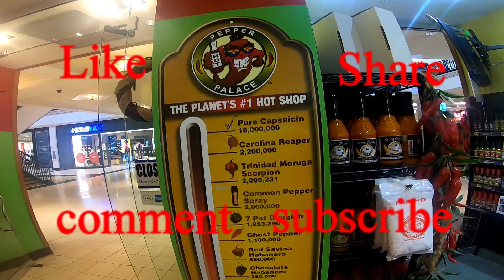The Toe Of Satan Spicy Challenge Gone Wrong